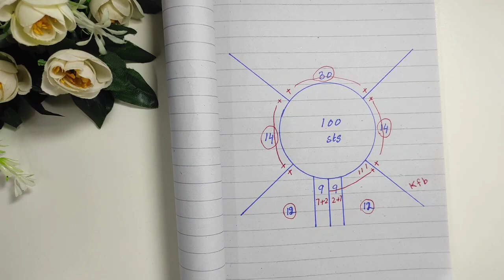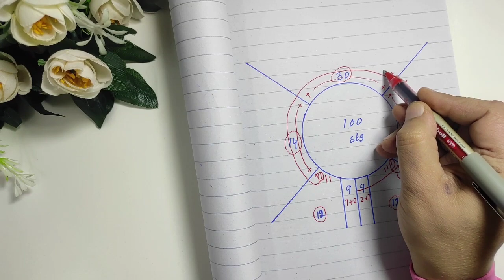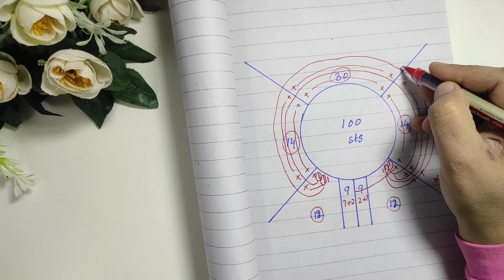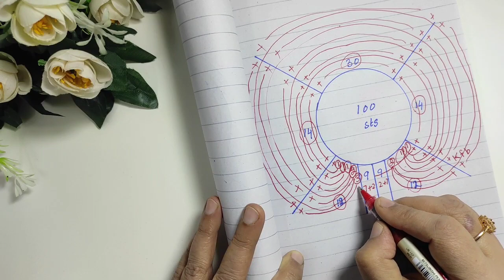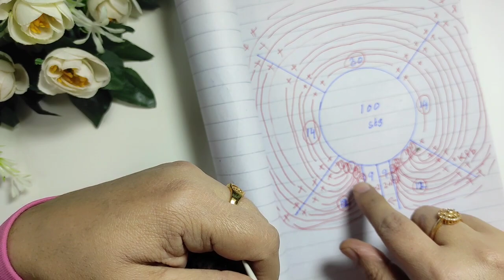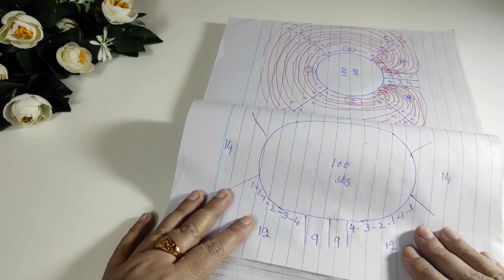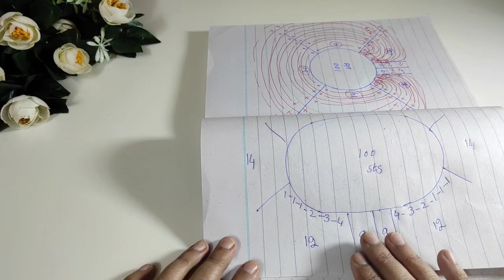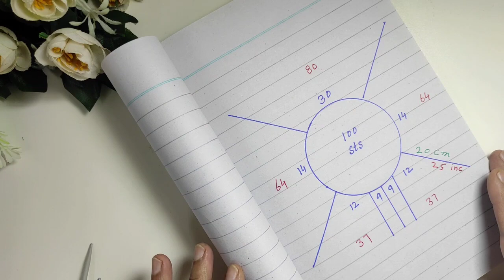Round-Neck Ladies Cardigan | Top to Down Cardigan | Easy Sweater Size Small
Easy-to-make round-neck ladies cardigan, size small. Very simple but elegant pattern! Any beginner can attempt this. If you enjoyed, like my video and share my channel with your family and friends! if you want to see more content like this, subscribe to my channel and turn on the notification bell.
Material:
chunky wool 3 ply 550 gram
needle 3.5mm for border
needle 4mm for cardigan
buttons 8 pieces (your choice)